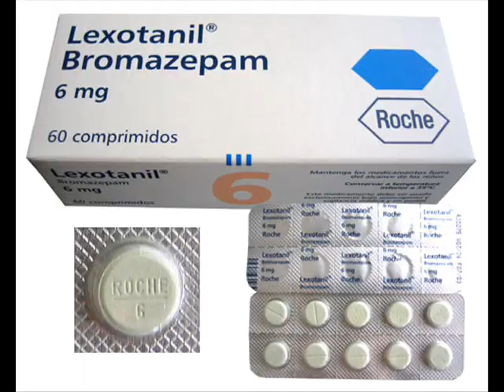Μεταλλεργάτερ - Το Φιλαράκι (της Θλίβερπουλ)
Ωδή στον Κουμορτζί

Στίχοι:

Jamie Carragher φοβάμαι να σε πάρω να σου πω, πόσο Doni νιώθω.

Μεσ'στο Anfield του μυαλού μου τώρα σε αναζητώ, σαν τον Nacho Skoko...

Δεν υπάρχει ένας Xavi πουθενά, βγαίνω έξω σαν Bonano

ανάμεσα στα σέντερ μπακ και τρακάρω με έναν Mascherano

κι ο Iniesta μου γελάει σαν Puyol...

Είναι ντίρλα ο Domi μου όταν γυρνάει με τον El Zhar απ' τα ξενύχτια...

Θα αγοράσω έναν Inzaghi, μήπως μπει η μπάλα μεσ'στα δίχτυα

αφού εσύ, Glenn, έχεις γίνει John O'Shea!

Εκτός έδρας όταν βγαίνω μοιάζει να 'ναι ο Flamini, σαν τον Di Maria!

Πως κανείς να δραπετεύσει από τα τάκλιν του Clichy? Tό'χω απορία!

Νιώθω σαν τον Abbiati! Πουθενάς! Σχεδόν Nolberto Solano!

Βλέπω να μπαίνει ο Drogba! Χωρίς πολλά πολλά φρου φρου σαν τον Cassano,

και ο Hodgson γελάει στον πάγκο σαν μωρό!

Πως να βρίσω τον Benitez όταν τους βρίσκει εξ' απ' τα μπαρ ο Sammy o Hyppia!?

Μοιάζω χελωνονιτζάκι, και ο Σρέντερ με έχει πάρει φαλάγγι αλήθεια

αφού κι εσύ, Σώτο, μοιάζεις Squillaci!

Ούτε εσύ έχεις τη λύση να μου δώσεις που γυρεύω..."Πώς προφέρεται ο Κάουτ?

"Μπλοκαρισμένος από χρόνια στα δικά σου τα γρανάζια και η μπάλα βγήκε άουτ!

Ειν' το γήπεδο χωράφι! Πάω να γίνω Sao Caetano!

Ιδιοκτησιακά, έχουν γίνει όλα κάτω-άνω!

Kι ο Gillet, στην πλάτη μου έστησε χορό!

Φυσιοθεραπευτή μου, είναι χάλια ο Ν'Gog απ'τα ξενύχτια!

Πού να βρω ένα ταλεντάκι, που να θέλει μόνο ψάρια και ρεβύθια!

Με Sammy Lee, βοηθό προπονητή!

Δεν θα πάω με τον Agger πουθενά και πες μου: τι να κάνω?

Έχω γεμίσει βαρβιτουρικά το κορμί του Pepe Reina ως απάνω

και ο Torres τη γυρνάει στον Joe Cole!

Που να ακούσω Κωσταντίνου όταν μαλώνει ο Van Der Sarr με την αλήθεια!

Πού να βρω ένα Γουνδουλάκη μπροστά απ'τα μπακ μ'αυτοθυσία να προτάσσει στήθια?

Μόνο εσύ! Bernard Yao Kumordzi!